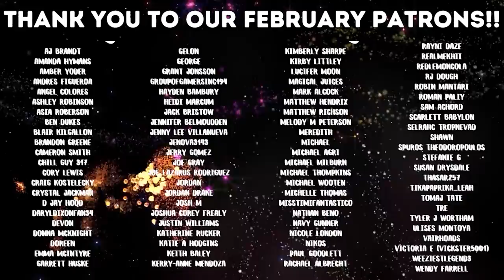Fear The Walking Dead | S2 E6 'Sicut Cervus' | Reaction | Review